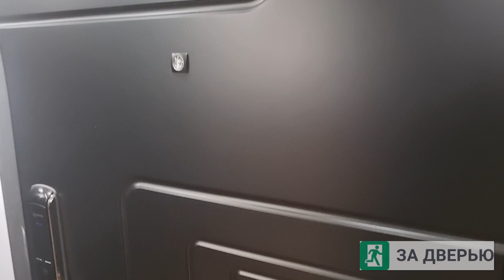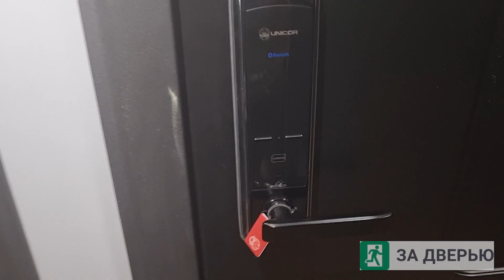Обзор двери Sigma Space черная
Обзор входной металлической двери Sigma Space черная